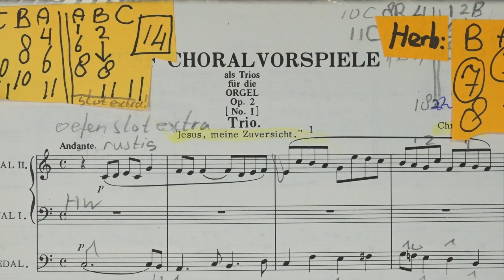Christian Fink (1822-1911) JESUS, MEINE ZUVERSICHT Willem van Twillert IBACH organ Bergen op Zoom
Dankzij onderzoek van musicologen, uitgevers en organisten verschenen in de tweede helft van de 20e eeuw collecties orgelmuziek uit de tweede helft van de 19e eeuw.
In een van die bundels, "The Mendelssohn School Edited by Wayne Leupold" staat dit prachtige koraalvoorspel, TRIO JESUS, MEINE ZUVERSICHT.
Christian Fink (1922 of 1931? - 1911), die als componist onbekend is gebleven, bewijst met deze compositie dat hij (soms) een hoge kwaliteit wist te bereiken in zijn orgelcompositie.
Onderstaand lezen we  Christian Fink in, ENCYCLOPEDIA. COM
'Fink, Christian, Duitse organist en componist; geboren  Dettingen, 9 augustus 1822; overleden Esslingen, bij Stuttgart, 5 sept. 1911.
Hij studeerde aan het Leipzig Cons., waar hij organist werd (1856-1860).
In 1863 werd hij benoemd tot kerkorganist in Esslingen.
Hij publiceerde talrijke orgelwerken.'
Fink genoot grote waardering in Duitsland, waar zijn koorwerken en orgelwerken vaak werden uitgevoerd.

REGISTRATIE
De eerste twee koraalregels worden met de Trompet 8' en grondstemmen gespeeld op RW.
Herhaling koraalmelodie klinkt met Fagott 16', een octaaf hoger  bespeeld.

CREDITS
SOUND  Marien Stouten
FILM Marien Stouten
EDITING Herman Logtenberg
STOP PULLER Antoinette Mooij
PRODUCTION Willem van Twillert [Stichting Promotie Orgel Projecten]
Dank aan Janno den Engelsman, titularis Ibach-orgel,  voor stemmen van de tongwerken en Hans Smout voor de gastvrije ontvangst en organisatie.
ENGLISH
Thanks to Janno den Engelsman, titular Ibach organ, for voices of the reeds and Hans Smout for the hospitable reception and organization.

ENGLISH
Thanks to research by musicologists, publishers and organists, collections of organ music from the second half of the 19th century appeared in the second half of the 20th century.
In one of those collections "The Mendelssohn School Edited by Wayne Leupold", this beautiful chorale prelude TRIO JESUS, MEINE ZUVERSICHT.
Christian Fink (1922 or 1931? - 1911) proves with this composition that he was (sometimes) able to achieve high quality in his organ composition.
Below we read about Christian Fink in the ENCYCLOPEDIA. COM
'Fink, Christian, German organist and composer; b. Dettingen, Aug. 9, 1822; d. Esslingen, near Stuttgart, Sept. 5, 1911.
He studied at the Leipzig Cons., where he became organist (1856–60).
In 1863 was appointed church organist at Esslingen.
He publ. numerous organ works.'

The first two chorale melodies are played with the trumpet 8' on RW.
The melodies are repeated and then sound with bassoon 16', played an octave higher.

DEUTSCH
Dank Forschungen von Musikwissenschaftlern, Verlegern und Organisten sind in der zweiten Hälfte des 20. Jahrhunderts Sammlungen von Orgelmusik aus der zweiten Hälfte des 19. Jahrhunderts erschienen.
In einer dieser Sammlungen "The Mendelssohn School Edited by Wayne Leupold", dieses wunderschöne Choralvorspiel TRIO JESUS, MEINE FREUDE.
Christian Fink (1922 oder 1931? - 1911) beweist mit dieser Komposition, dass er in seiner Orgelkomposition (manchmal) eine hohe Qualität erreichen konnte.
Nachfolgend erfahren Sie mehr über „unseren“ Christian Fink in der ENCYCLOPEDIA. COM
(Siehe Zitat in Englischer Tekst)

Die ersten beiden Choralmelodien werden mit der Trompete 8' und Grundstimmen auf RW gespielt.
Die Melodien werden wiederholt und erklingen dann mit Fagott 16', eine Oktave höher gespielt.

ORGEL / ORGAN
Orgel: IBACH (1864) Sint Gertrudis kerk Bergen op Zoom
Bijna alle grote IBACH orgels zijn op een of andere manier rampzalig aan een einde gekomen.
Gelukkig geldt dit niet voor het Ibach-orgel in de Sint-Gertrudiskerk te Bergen op Zoom een wonderbaarlijk fraai orgel, prachtig gerestaureerd en waar nodig gereconstrueerd door
Verschueren orgelbouw onder advies van Jan Jongepier en Roger van Dijk.

I
HOOFDWERK C–g3
Principal 16'
Principal 8'
Quintatön 16'
Viola di Gamba 8'
Gemshorn 8'
Grossgedakt 8'
Cornett 4 fach
Hohlflaut 4'
Octav 4'
Quint 3'
Octav 2'
Scharff 5 fach
Fagott 16'
Trompete 8'

II
NEVENWERK C–g3
Principal 8'
Bordun 16'
Bassethorn 8'
Rohrflaut 8'
Octav 4'
Flaut-Dolce 4'
Mixtur 3 fach
Flautino 2'
Fagott-Oboë 8'

III
BOVENWERK C–g3
Salicional 8'
Flaut-Angelika 8' (ab c)
Dolce 8'
Quintatön 8'
Flaut-Travers 4'
Viola 4'
Flageolet 2'
Euphone 8

PEDAAL C–d1
Principal 16'
Violonbass 16'
Octavbass 8'
Subbass 16'
Jubal 8'
Gedaktbass 8'
Quintbass 5 1/3'
Octavbass 4'
Posaunenbass 16'
Trompetenbass 8'
Claironbass 4'
Koppels / Couplers:
PED-HW
HW-NW
NW-BW